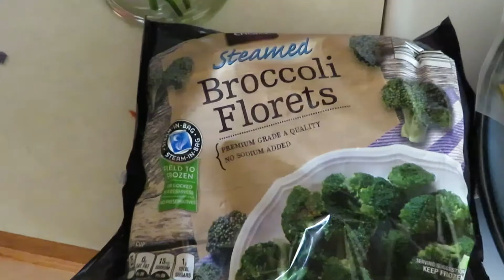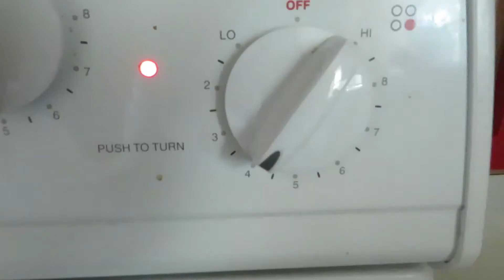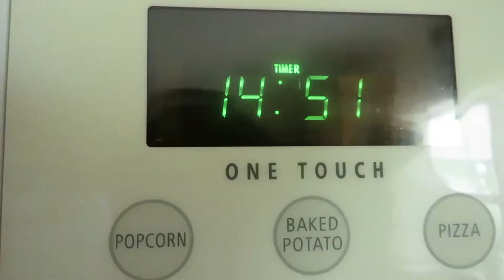WHATS FOR LUNCH/ ALDI EDITION / EASY OVEN RECIPE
Hi everyone! This week I made a easy lunch. I got all my groceries from Aldi. I have been shopping there recently and I am obsessed haha.

Cook tenderloin as is
Cut potatoes up, add ranch seasoning, avocado oil, chopped onions, and garlic pepper.
Once the timer is on 15 minutes start the brocolli
I cooked the brocolli on top of the stove with avocado oil, onion, and garlic pepper.
Once the timer is done, the brocolli will be as well.
Add some shredded cheese on top of the potatoes with some ranch dressing on the side for a yummy taste.

xoxo,
lindsey